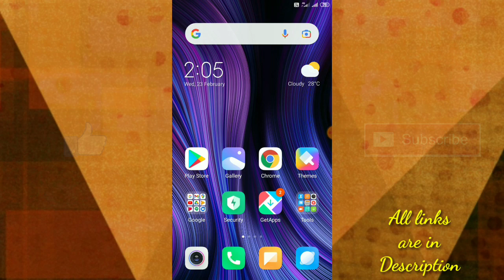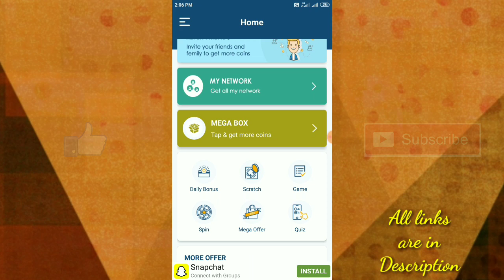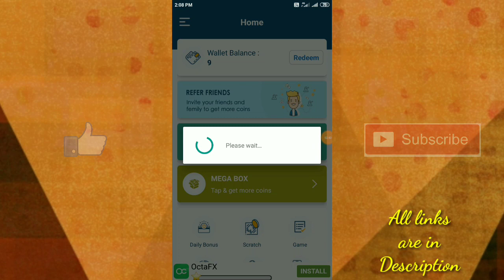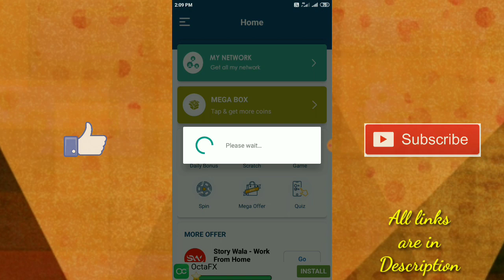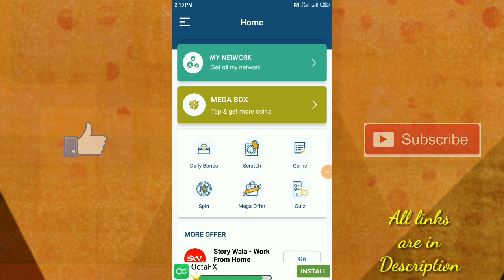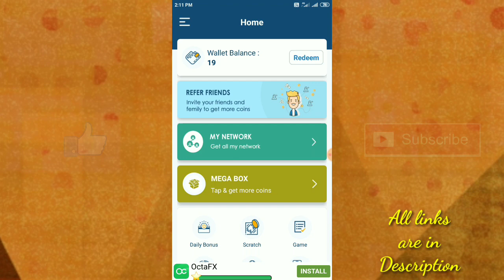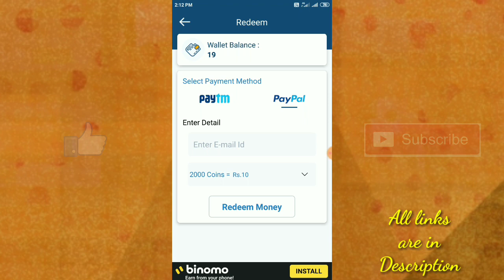New Self Earning App 2022 | Earn Paytm Cash Without Investment | Dhamaka Offer App Review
Cover Topics :-
1. best earning app 2022
2. best self earning app
3. new earning app today
4. best paytm cash earning app
5. new earning app 2022 today